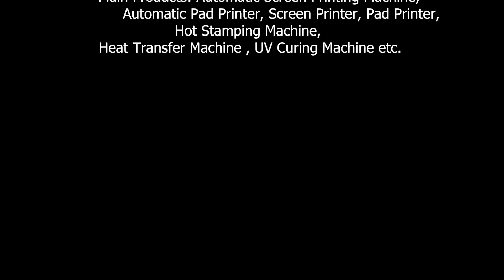Automatic Ruler Screen Printing Machine,Automatické Ruler Sítotisk Machine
Triangle Ruler Screen Printing Machine,Automatic Ruler Screen Printing Machine is a high speed and precise automatic ruler Screen Printing Machine,the printing precision can be up to 0.05mm,using Taiwan mechanical cam divider copmose high speed rotarytable,which have no shack when printing,installing auto baiting and drying system to improve the printing quality. It's suitable for printing striangular ruler, straight rulers with 350mm or below.

Model No.:FA-ASP2030-2
Max.Printing Size: 200x300mm
Power:220V 50-60Mhz 1kw
Air Pressure:5-7 bar
Printing Speed:2800pcs/hr
Workstation:4pcs
Weight:430kgs
Printing Color:One Color
Automatic Grade:Full-automatic
Usage:Scale ruler, triangle ruler, scaler, stationery ruler